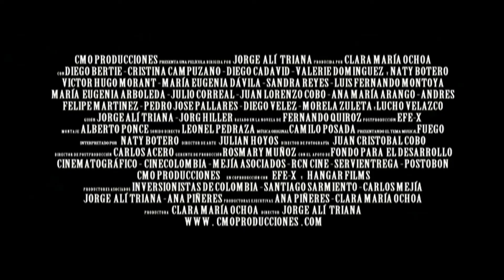Esto Huele Mal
"Esto Huele Mal" una coproducción de Hangar Films

Sinopsis

Ricardo Caicedo (Bertie) es un importante empresario de Bogotá que mantiene una
estable vida con su esposa Elena (Campuzano) pero tiene una amante llamada
Manuela con quien ya lleva un año de infidelidad. Ricardo argumenta una reunión de
negocios para pasar una velada con su amante en el Club el Nogal donde justo horas
después ocurren los atentados en el momento en que Ricardo estaba en el otro lado
de la ciudad. Preocupada por la suerte de su esposo, Elena rompe en llanto mientras
que Ricardo la convence y está decidido a comprobarle que estuvo en el lugar del
atentado. Ayudado por su amigo Guzmán (Cadavid) inventa varias mentiras en las
cuales Ricardo queda como un héroe siendo abandondado por su amante y con una
verdad a punto de descubrirse.

Género: Comedia
Coproducción: Hangar Films
Año: 2007
Formato: 35mm COLOR
Dirección: Jorge Alí Triana
Dirección de Fotografía: Juan Critobal Cobo
Montaje: Alberto Ponce
Reparto: Diego Bertie, Cristina Campuzano, Valerie Domínguez, Diego Cadavid, Naty
Botero, Maria Eugenia Davila, Víctor Hugo Morant, Sandra Reyes.